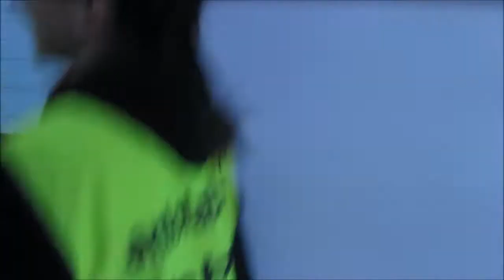SOPELA 2017 LIBDUP